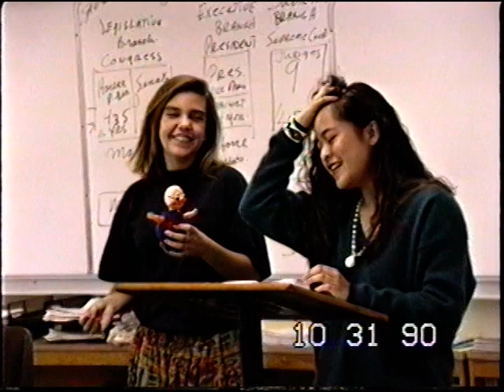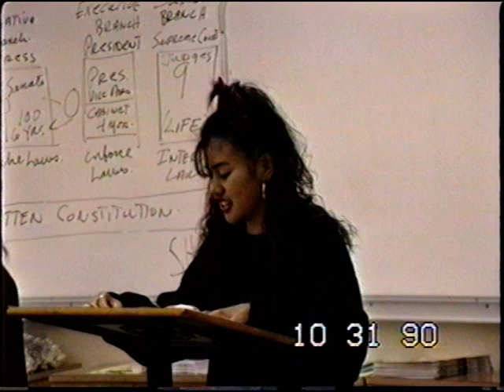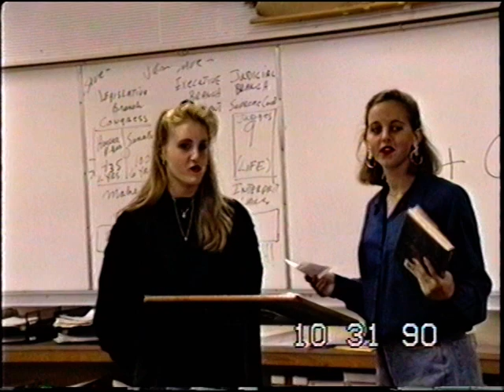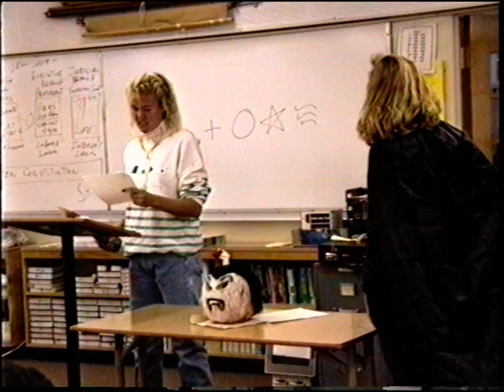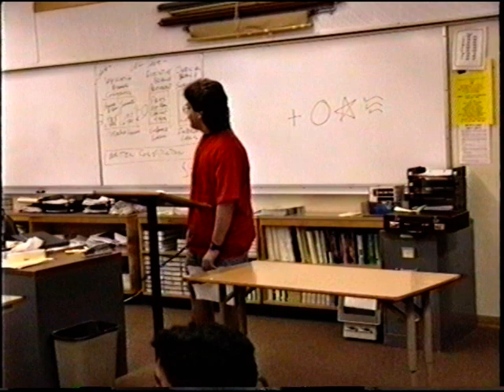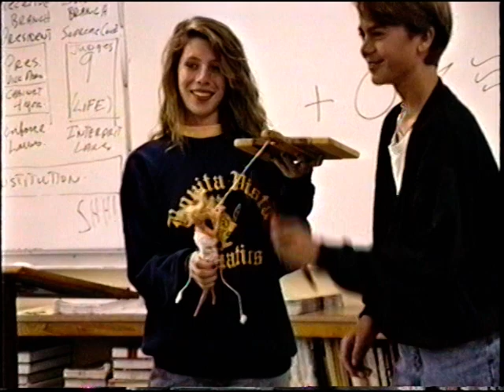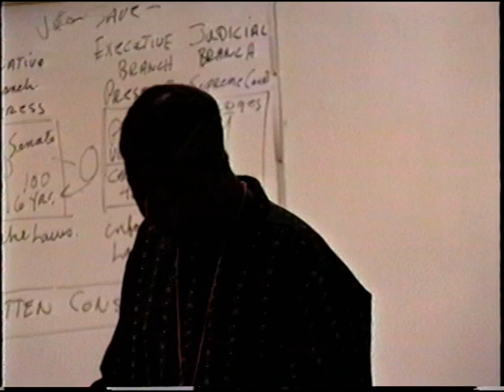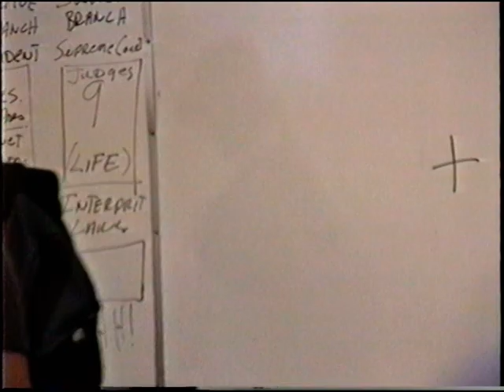BV 1990 10 31 IB Halloween V8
Bonita Vista High * Pre IB Halloween Project Presentations * Students were required to research the history of a Halloween character, write a paper and present orally to the class
IF YOU ENJOYED THIS VIDEO TELL A FRIEND, CLICK THE "LIKE" BUTTON, AND JOIN THE BVHIGH CHANNEL. WE ARE UPLOADING NEW VIDEO'S SO CHECK BACK. YOU CAN ALSO OPEN A DISCUSSION IN ORDER TO CHAT WITH OTHERS